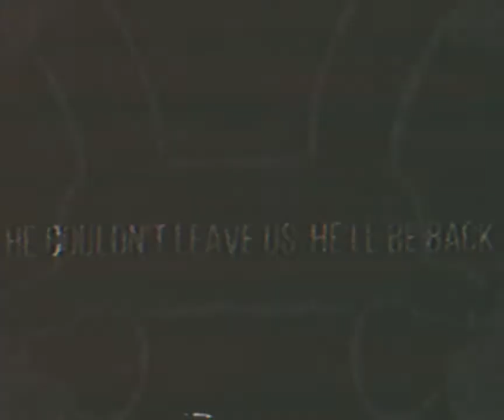He will not